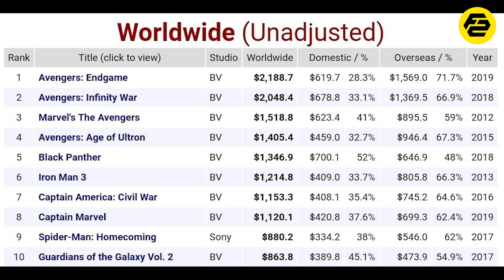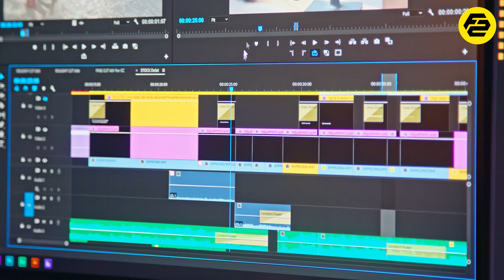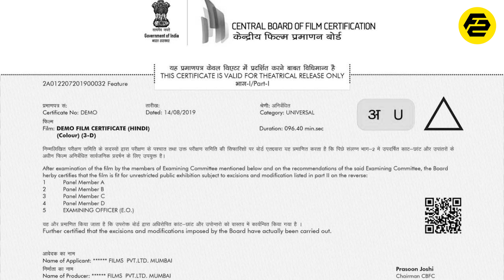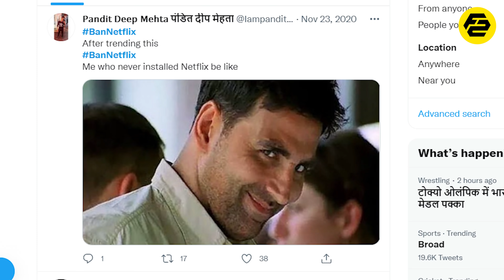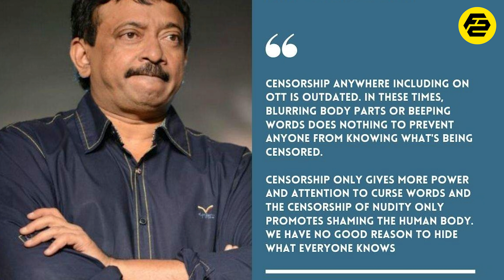Why is there a lot of S€X and NUDITY in INDIAN WEB Series | FactStar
Why Indian Web Series are full of Nudity And Sexual Content

In the year 2018 we saw the rise of indian Web Series and OTT Platforms. Since Then we have seen alot of blockbuster Web Series, Such as Scam 1992 Harshad Mehta, Family Man, Sacred Games on Various OTT Platforms Such as Sony LIV, Amazon Prime video, Netflix etc. But ever since the rise of OTT Content alot of people have also started misusing the rise of OTT Content, by showing adult content. That's why indian government has made a regulatory board OTT Platforms too.

So In this video, We are going to tell you about why Indian Web Series have alot of Adult Content in detail...